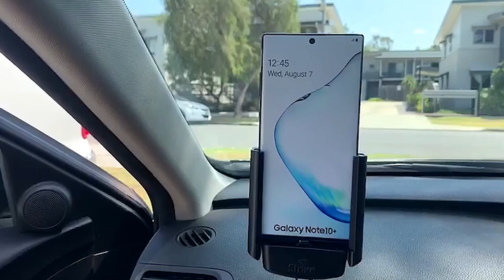Samsung Galaxy Note 10 Plus Car Phone Holder by Strike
Samsung Galaxy Note 10+ Car Phone Holder is now available at Strike!

Keep your Samsung Note 10 Plus within your reach safely and legally while driving with this car phone holder. The Strike Alpha Mobile Phone Car Mount for Galaxy Note 10+ conveniently mounts your device firmly and securely even on bumpy roads.

Extend the battery life of your device while driving with the fast charging feature of the Strike Alpha Samsung Note 10+ Phone Cradle. It has a charging power of up to 3 amps. You can also seamlessly integrate this Note 10+ car mount with any Bluetooth car kits, entertainment system or personal computers.

Improve your mobile signal with its internal passive antenna specifically designed to boost reception once connected to an external antenna.

All our Cradles are created using high-grade materials so you can expect it to be tough and durable. It is also 100% road legal so you can prevent getting fines and demerit points.

Strike Group is the world’s leading manufacturer of hands-free technology.